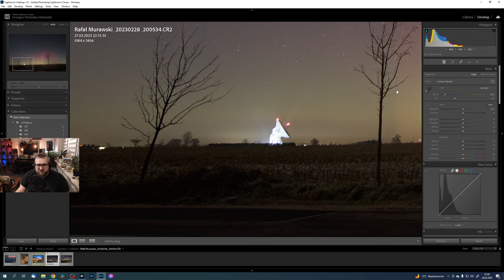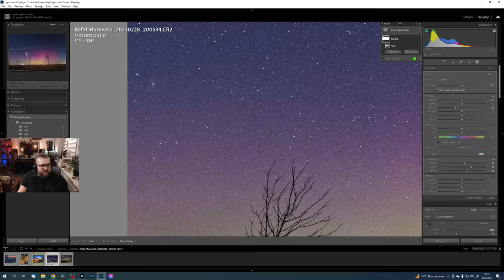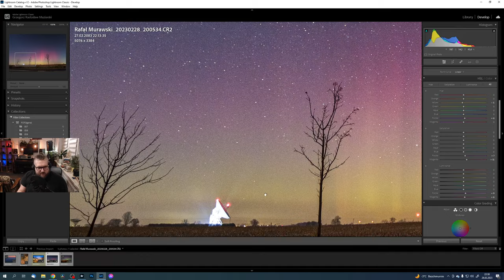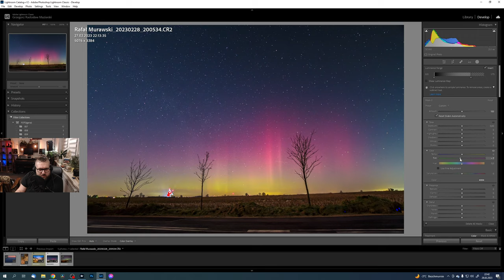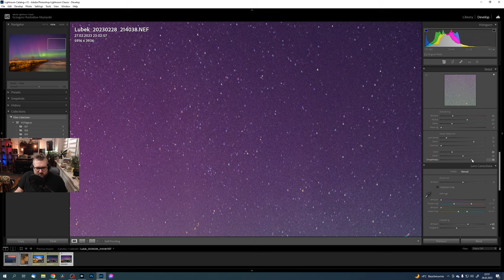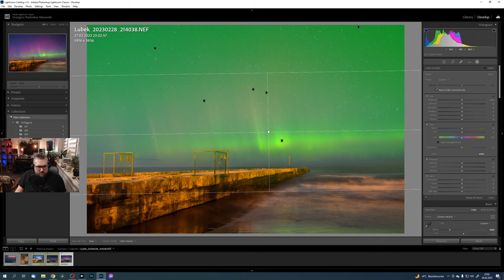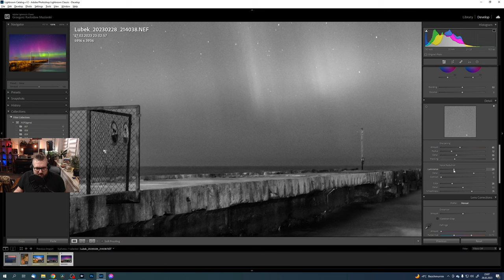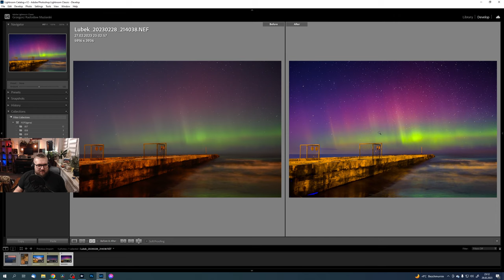JAK OBRABIAĆ ZDJĘCIA ZORZY | Zorza Polarna w Polsce | FOTOgaraż #063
Nowa strona SKRAWKI PUSZCZY! :
Wywołaj swoje zdjęcia, zrób wydruki i fotoobrazy, stwórz swoją fotoksiążkę i fotogadżety na:

Muzyka:
- Grzegorz Radosław Maziarski
- Michał Kasprzak

••• FOLLOW ME •••